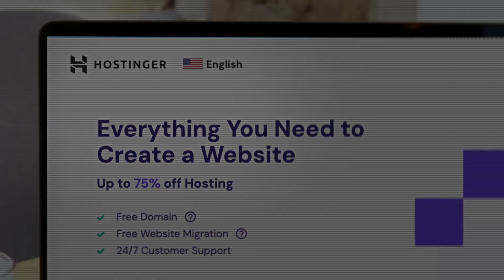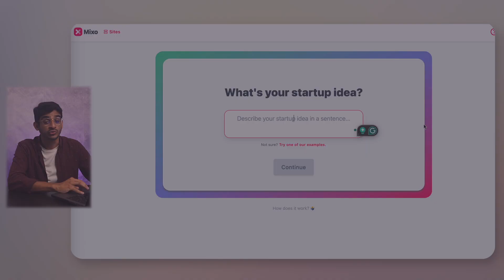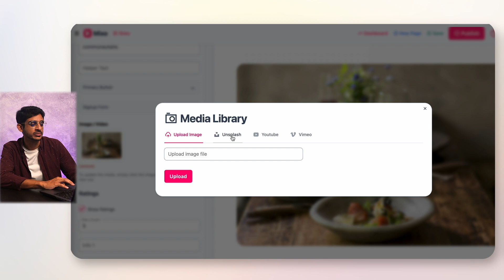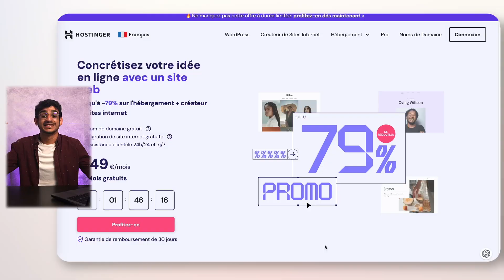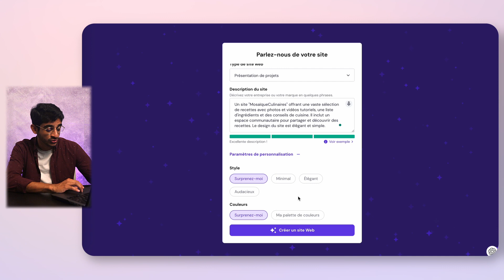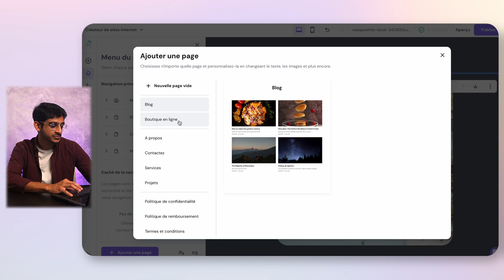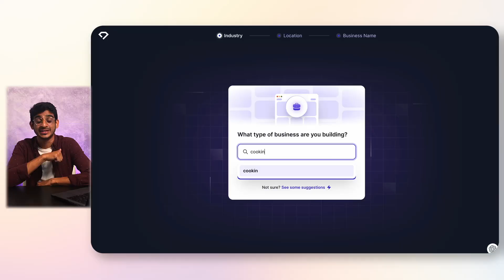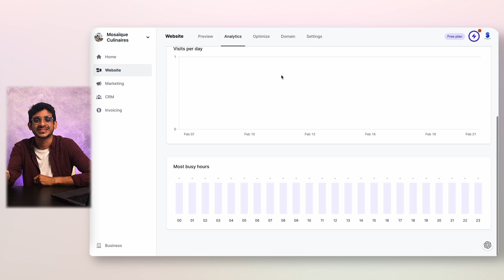Ces 3 Outils IA RÉVOLUTIONNENT la Création de Sites Internet 🛜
Créez votre site web avec Hostinger en cliquant sur ce lien et utilisez le code coupon DJOUZ pour une réduction supplémentaire de 10% !

🤖 🧠 À QUOI T’ATTENDRE DANS CETTE VIDÉO
Dans cette série de 3 vidéos sur la création de sites Internet, cette semaine on compare 3 Créateurs de site Internet alimentés par l'IA : Mixo, Hostinger, Durable.

J’attends vos retours en commentaire et je vous souhaite un passionnant visionnage !

🤖 🧠 SUR LA CHAÎNE

🎁 Recevez gratuitement ma méthode pour un Prompt Parfait en rejoignant ma Newsletter pour rester à jour sur les sujets IA

📸 Ma Camera (Sony ZV E10)
🎙️ Mon Micro (RØDE VideoMic GO II)
🖱️ Ma Souris (Logitech MX Master 3S)
🎧 Mon Casque Audio (Sony WH1000XM4)
🔭 Mon Trépied Vidéo (Rollei Compact Traveler No.1)
🎒 Mon Sac à Dos préféré (Peak Design Everyday)